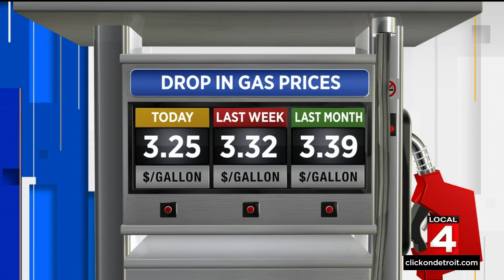News Brief, 12/6/2021, 5 p.m. Update